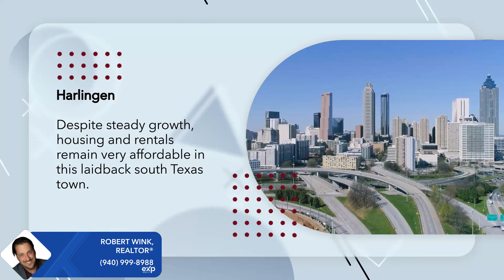5 of the Cheapest Places to Live in Texas